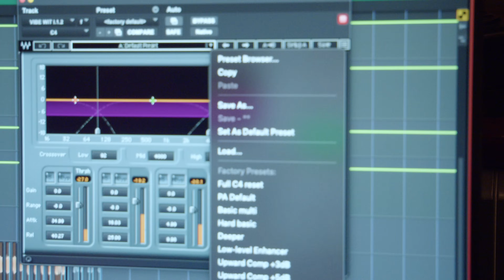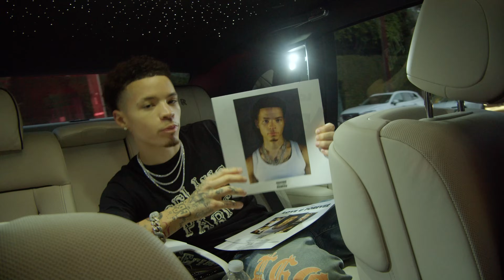My last studio session...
Love U Forever (EP) Drops August 9th on all platforms!